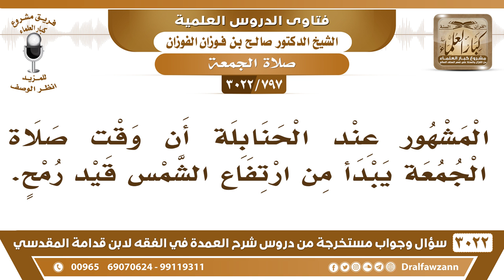[797 -3022] هل المشهور عند الحنابلة أن وقت صلاة الجمعة يبدأ من ارتفاع الشمس قيد رمح؟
-"[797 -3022] السؤال: المشهور عند الحنابلة أن وقت صلاة الجمعة يبدأ من ارتفاع الشمس قيد رمح.
الجَوَابُ: ما هو عند الحنابلة ما هو بهذا هو المشهور في المذهب، لكن هذه رواية عن الإمام أحمد، الرواية الثانية مثل قول الجمهور، بعد الزوال، نعم. والعمل على هذا، نعم.يقول: من فعل هذا القول في بعض الأحيان فهل ينكر عليه؟نعم، يمنع من هذا، العمل ما هو على هذا، الإنسان ما يخالف ما عليه العمل في البلد، يشوش على الناس مثل ما ذكرت تتبع الأقوال، يقول: أنا بظهر العلم، يشوش على الناس، ويخالف أهل البلد، ما يجوز هذا، نعم.
للاشتراك في قناة الشيخ صالح الفوزان

للاستفسار والإقتراحات والدعم
رئيس الفريق
لمشروع كبار العلماء